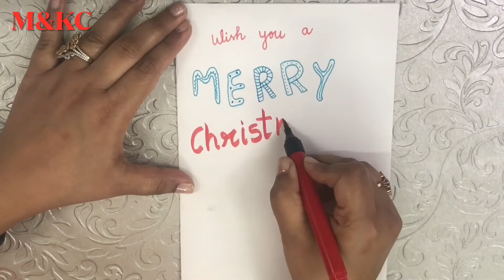Christmas Card easy | Happy New Year Card 2020 | Christmas Greeting Card | New Year Greeting Cards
Mom and Kids Creativity
A very easy Christmas card & New Year Card. An easy & beautiful card for kids \
Merry Christmas!!
***KEYWORDS***
Easy and beautiful christmas card, Easy and beautiful christmas greeeting, Easy and beautiful christmas greeting card,
christmas drawing, christmas easy drawing, christmas drawing for kids, new year drawing, new year drawing for kids, happy new year drawing, happy new year 2021 drawing